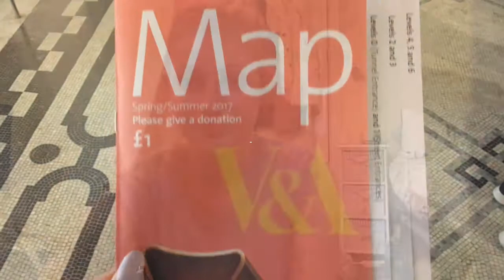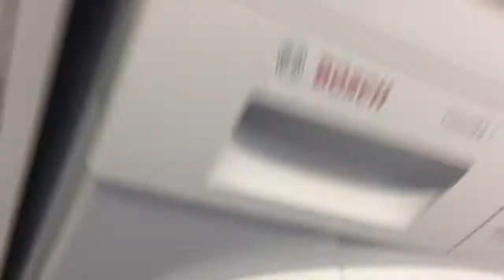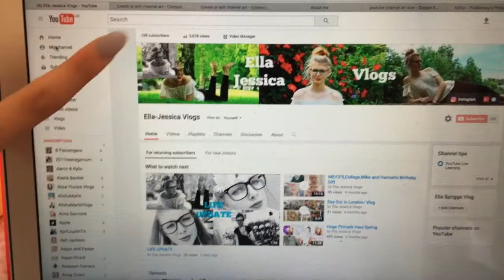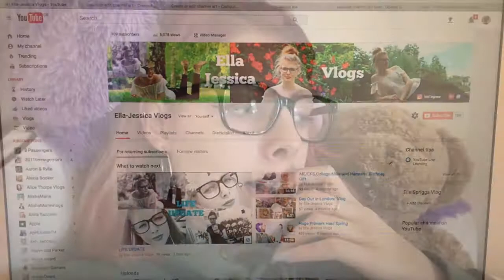Weekly Vlog // Re-uploaded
This video has been re-uploaded.
This week was a lot of traveling and seeing people. Find out more.